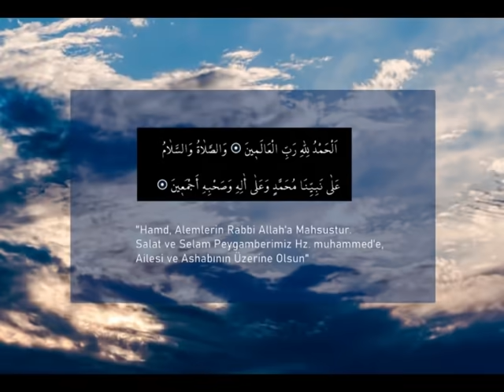AREFE GÜNÜ DUASI DİNLE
Bu duaya amin diyelim. Kurban bayramınız mübarek olsun.